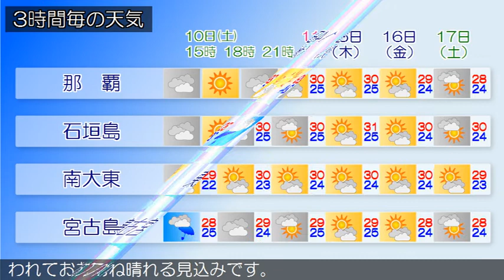2020/10/10 沖縄地方の天気予報 昼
沖縄本島地方の海上や海岸付近では、１０日夜遅くまでうねり
を伴った高波に注意してください。沖縄地方は、高気圧に覆わ
れておおむね晴れていますが、八重山地方では気圧の谷の影響
で曇りや雨の所があります。１０日の沖縄地方は、高気圧に覆
われておおむね晴れる見込みです。